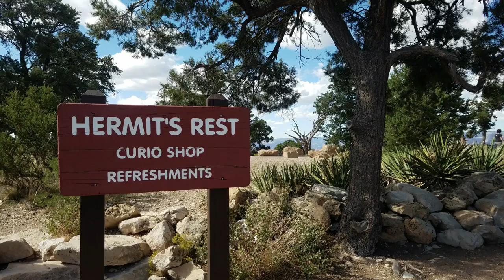Dexter Gets Boots & Grand Canyon Part 2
We hope you enjoy meeting Dexter and our Grand Canyon Adventure Part 2.

We Don't Want To Wait For Retirement! Follow Rosie & Her Family - Jamie, Linda & Dexter, As We Figure Out and Share How To See & Experience As Much Of The Beauty Of North America As We Can. Starting Now! There Are Lots Of Reasons To Wait. But One Huge Reason Not To. TOMORROW ISN'T GUARANTEED!

Our Mission Is To Inspire Others To Get Busy Living Now. To Collect Memories Instead Of Things. Retirement May Or May Not Be Out There Down The Road, So We Hope To Motivate You To Find Your Adventure.

In Upcoming Episodes, Rosie Will Get a DIY Renovation. We'll Show You What We're Changing, Why It's Changing and How To Do It. We'll Also Be Traveling To Some Of The Stunning Landscapes Of Arizona.

LONSUNEER Paw Protector Dog Boots Set of 4 Breathable Soft Sole Nonslip in 5 Sizes

1. Lights on the Gold Shore - Time for Us
2. Yellow Ribbon - We will get there
3. Garret Bevins - Infinite - Star Dust